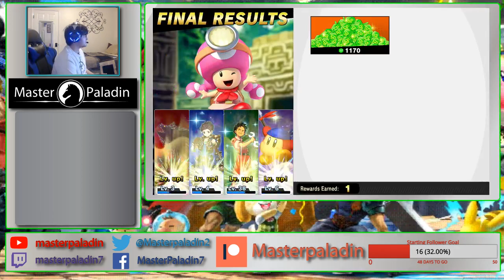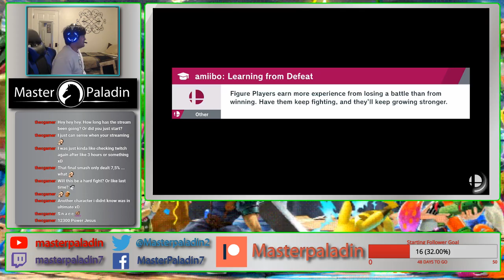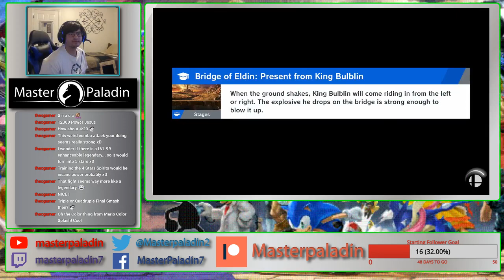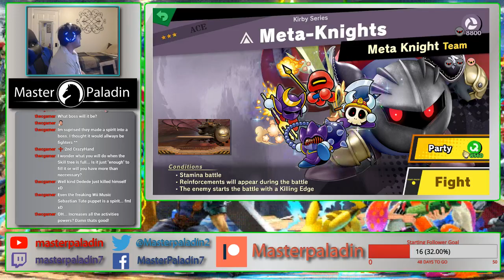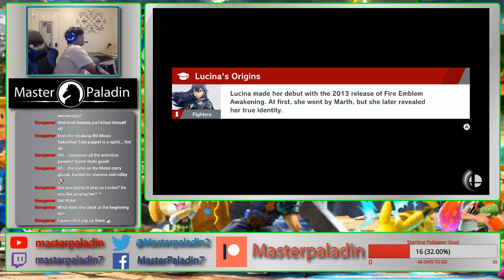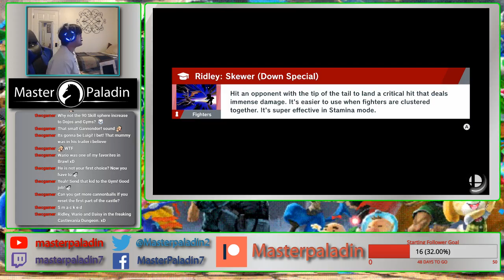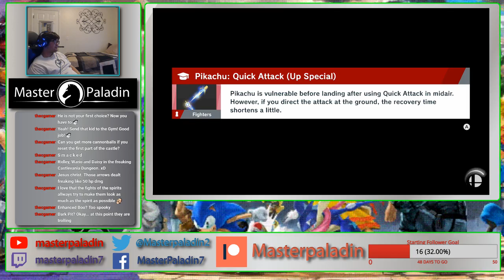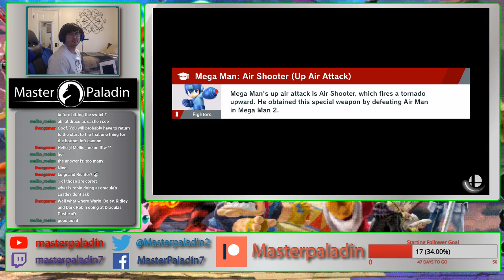Super Smash Bros Ultimate - World of Light (Blind Playthrough) - Part 6 - Dracula's Castle!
I'm loving this mode more and more, especially now that I can finally go toe to toe with Legend level spirits. For the most part.